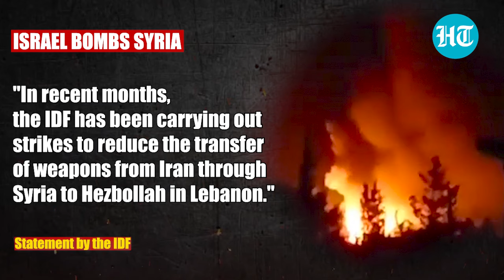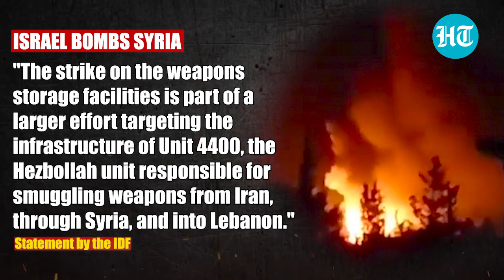After Lebanon, Israel Now Targets Hezbollah-Linked Sites In Putin Ally Nation, 5 People Killed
Israeli fighter jets carried out multiple airstrikes on Syria, killing at least five people and injuring several. The Syrian observatory for human rights reported that three airstrikes struck the Jisr al-Daf area south of al-Qusayr city, about 35 km south of Homs, on October 31. The Israeli military, in a statement, said "fighter jets struck weapons storage facilities and command centres used by Hezbollah’s Radwan Forces and its Munitions Unit." Watch this video to know more.

INTERNATIONAL NEWS